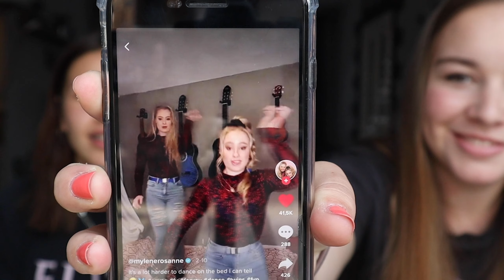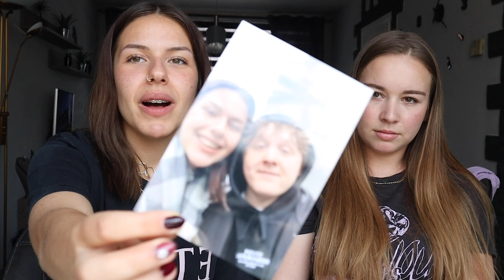finish the lyrics MET FLEUR!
Hey kijkers,
even tussendoor, de kwaliteit word verpest zodra ik het upload. als iemand weet hoe dat kan let me know please!

hier een fun video met Fleur! wij hebben keihard gelachen en hopen dat jullie de video ook heel leuk vinden!